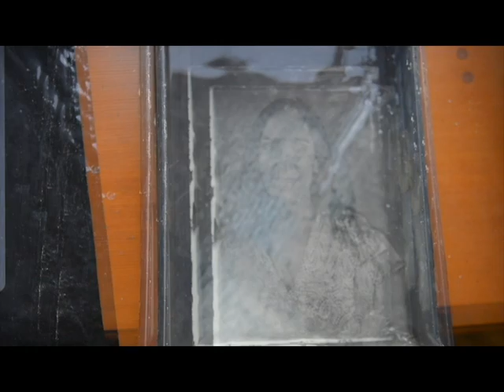Ambrotype - Raphaël Laurand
Ambiance d'une séance de prise de vue portrait au collodion humide sur verre (ambrotype)